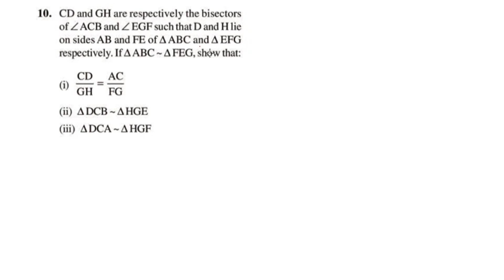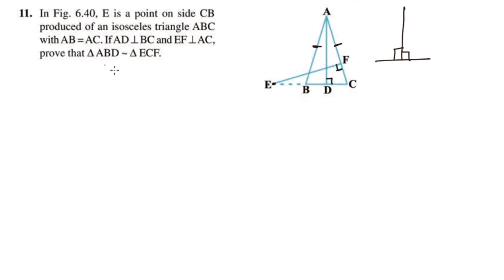Exercise 6.3 Q.no.10&11 New Syllabus 2023-24 CBSE Class 10 Maths Chapter 6 In Malayalam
Topics
1) cbse maths class 10
2) cbse maths class 10 chapter 6
3)cbse classes by grace jose
4) ncert maths solutions
5) triangles class 10 maths
6) class 10 chapter 6 maths exercise 6.3 q.no.10&11 in malayalam
7)  class 10 maths  chapter 6 introduction  in malayalam